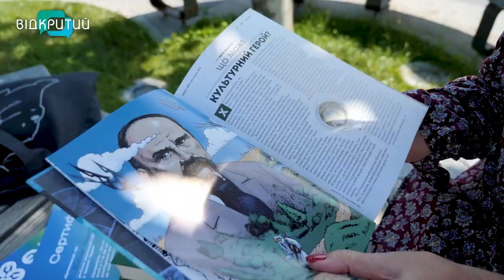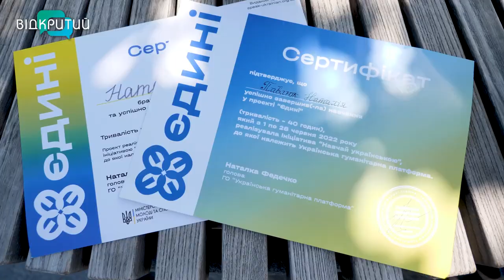Мовний фронт: чому українська – ще одна потужна наша зброя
Зброя опору. В умовах війни нею стала українська мова. Російське вторгнення змінило ставлення до неї. Сьогодні чимало українців відмовляється від мови окупанта. А лінгвісти спостерігають: війна зрушила баланс на користь української. Люди вважають, це дієвий спосіб підтримки України. Експансія «руського міра» обернулася поразкою та потужним відродженням української мови. Як на солов’їну переходить переселенка з Криму Наталія Шевченко і чому мова набуває для неї нових сенсів – далі в сюжеті._______________________________________________